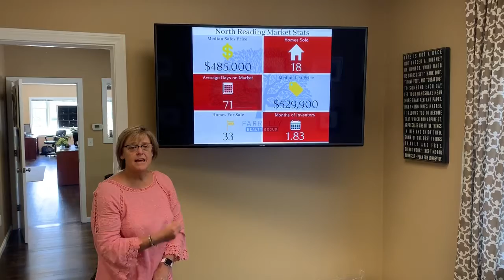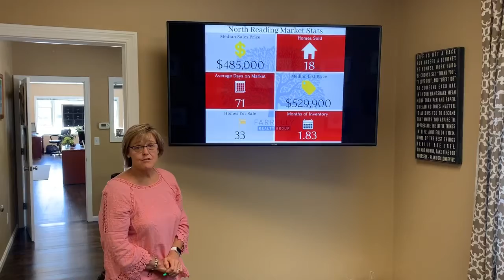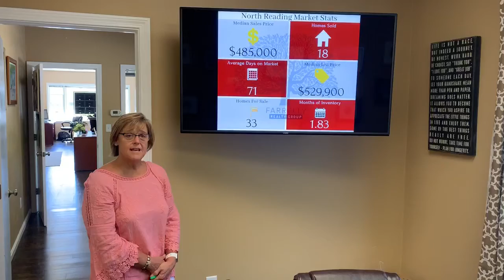Market stats August 2019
Is it a seller’s or buyer’s market?? Your hometown realtors explain